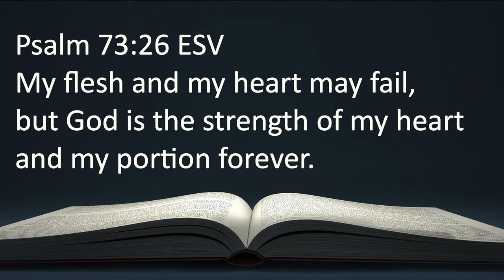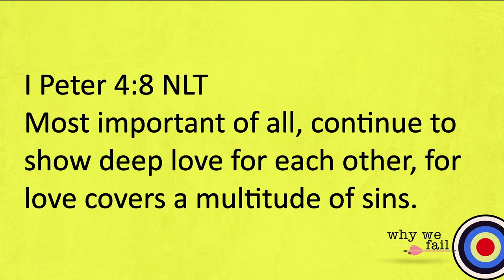Why We Fail | Bishop Dale C. Bronner | Word of Faith Family Worship Cathedral